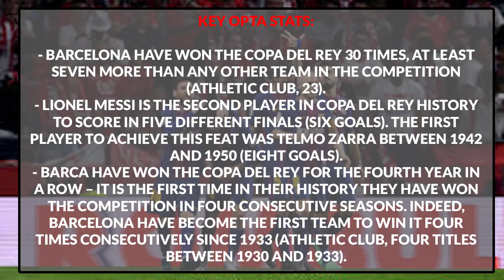Sevilla 0 Barcelona 5 Suarez and Messi lead crushing Copa final win || Ayadh Vlogs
More Vidéo :
Barca Legend Reveals How Pep Guardiola Masterminded Thumping El Clasico Win Back in 2009 Ayadh Vlogs
Juventus v Real Madrid live stream, Champions League tv updates, kick off time, Sevilla v Bayern Mu